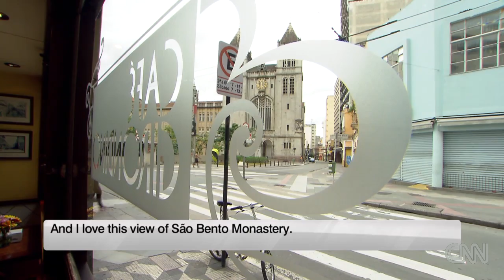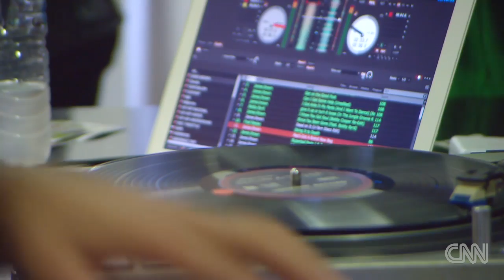Graffiti art comes to life in Sao Paulo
Comedian Marcio Ballas visits an area of Sao Paulo where each graffiti artist has its block.